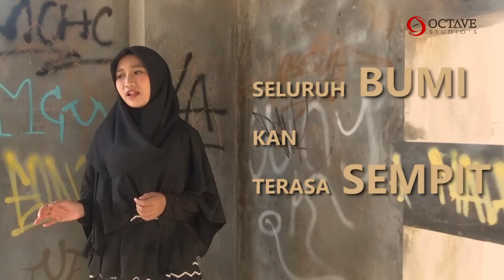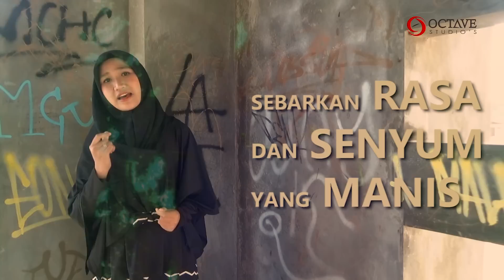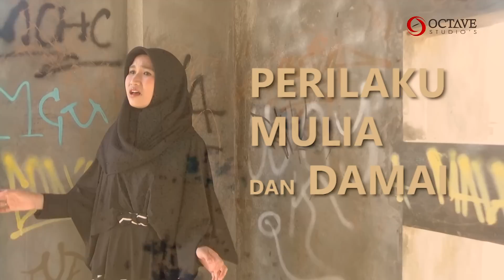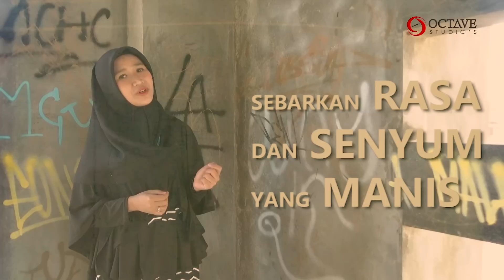Deen Assalam Original (Cover By Atiq Maula)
_Official Akun Instagram_
ARTIST : @atiqmaula

Original song of this cover:
DEEN ASSALAM - Cover by SABYAN

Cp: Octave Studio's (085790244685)